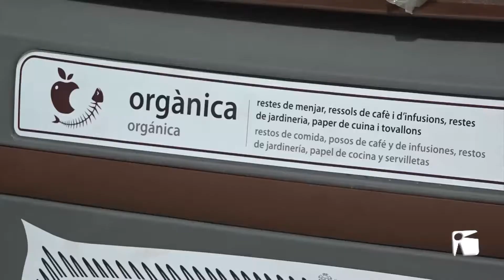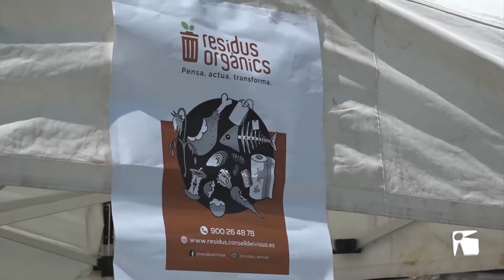24/03/2021 El contenidor marró arriba a Sant Antoni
A partir de l’1 d’abril, el municipi de Sant Antoni comptarà amb 94 contenidors marrons amb els que aprofitar residus orgànics. Per informar d’aquest nou servei i explicar a la ciutadania què va i què no al contenidor marró, l’ajuntament ha instal·lat aquesta setmana i la que ve, en col·laboració amb el Consell d’Eivissa, una taula informativa al Passeig de ses Fonts.